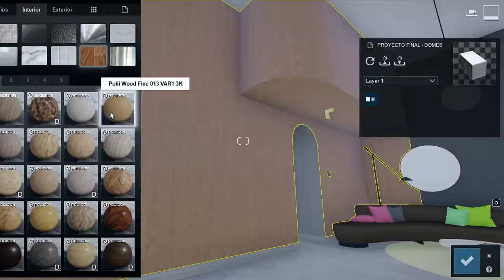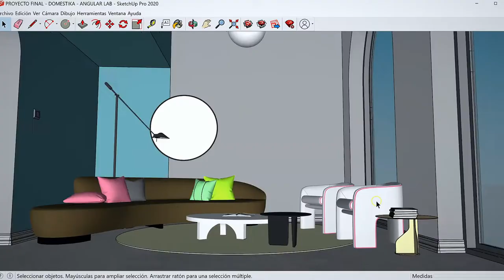Lumion para render fotorrealista de interiores desde cero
Aprende a usar Lumion para crear tus renders fotorrealistas y ahórrate tiempo de render con este engine en tiempo real.